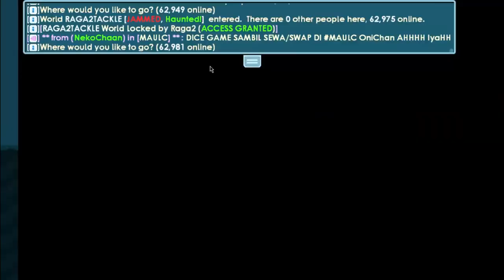BUYING 10000+ TACKLE BOXS & SELLING 37 CROWN OF COSMOS 🤑| Growtopia